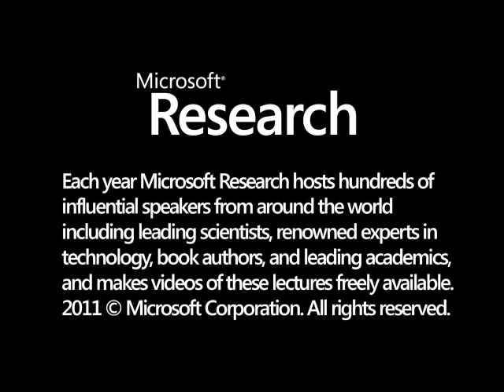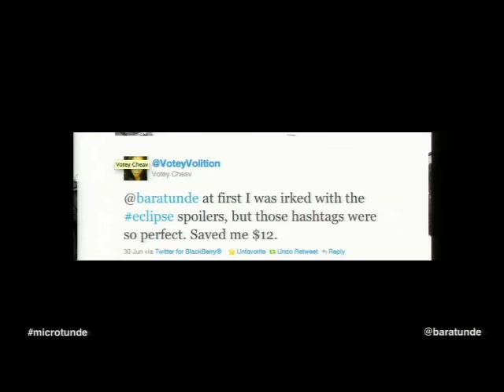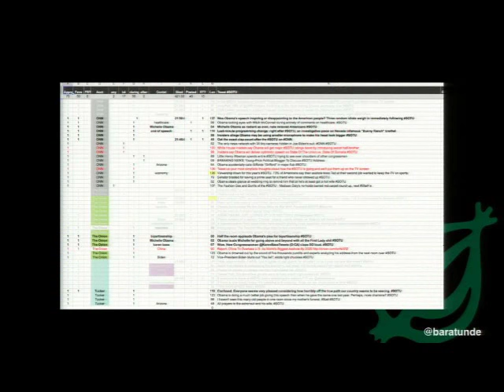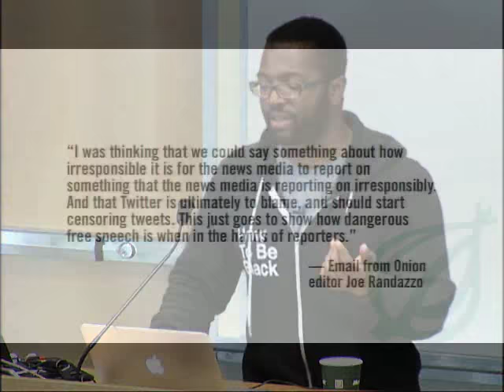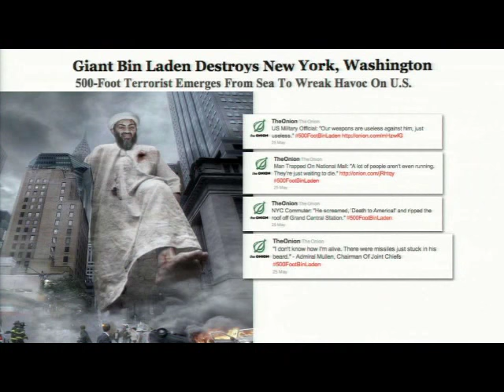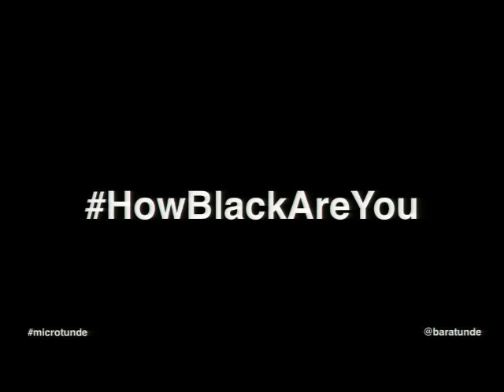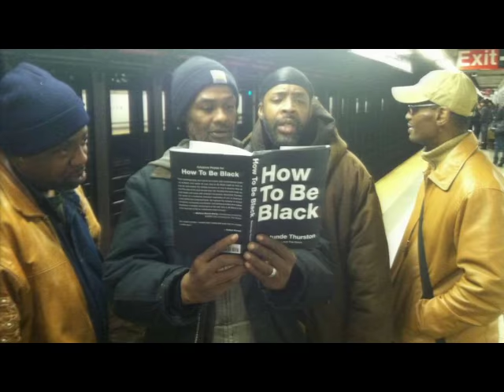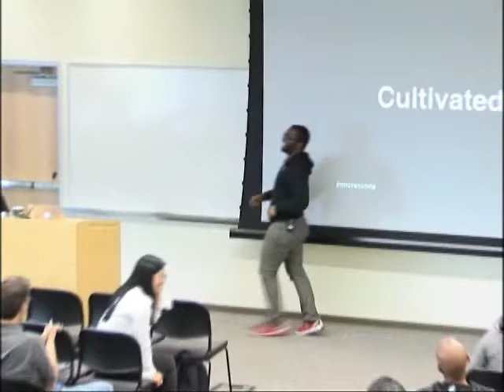How to Be Black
Comedian, former Onion digital director and best-selling author Baratunde Thurston takes the audience on a personal journey through his ΓÇ£coming of blacknessΓÇ¥ identity in the post-Civil Rights era. The How To Be Black experience features photos, videos, and satirical guides plus a behind-the-scenes look at the interactive creative process and promotion behind the book.     The result is a humorous, intelligent, and audacious talk that challenges and satirizes the so-called experts, purists, and racists who purport to speak for all black people. With honest storytelling and biting wit, Baratunde plots a path not just to blackness, but in a digital age defined by self-expression, a path open to anyone interested in simply how to be.